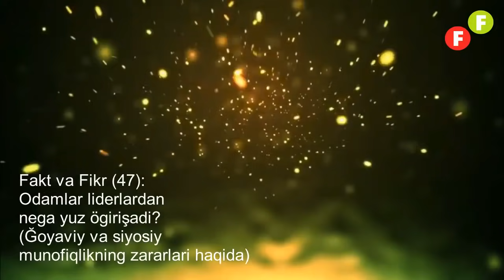☝Partiya tuzuvchi liderlar diqqatiga: Siz qanday lider bo‘lsangiz, jamoangiz ham shunday bo‘ladi.☝⚡